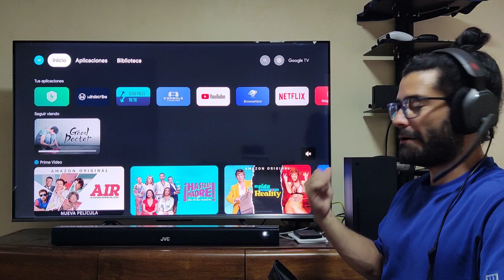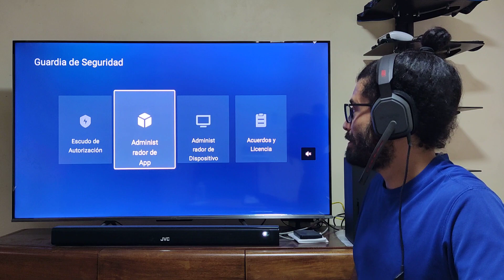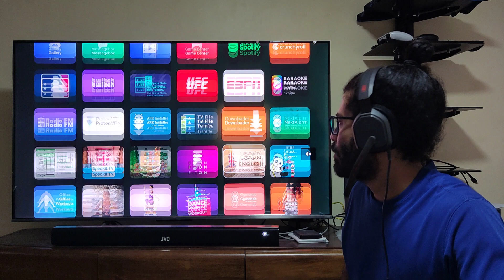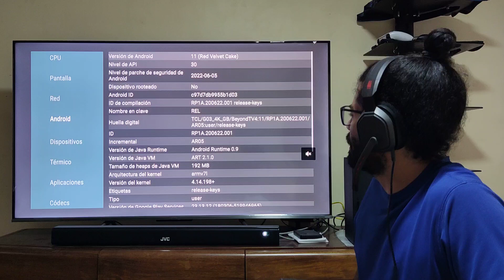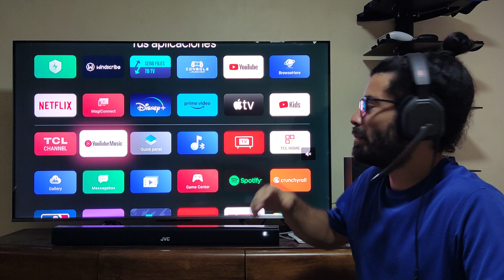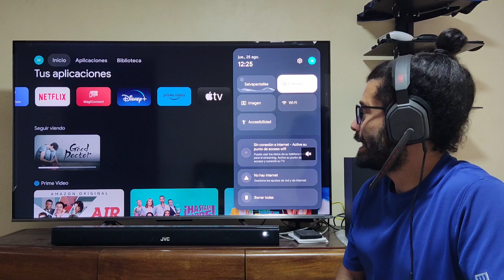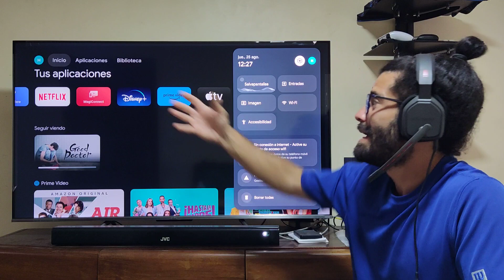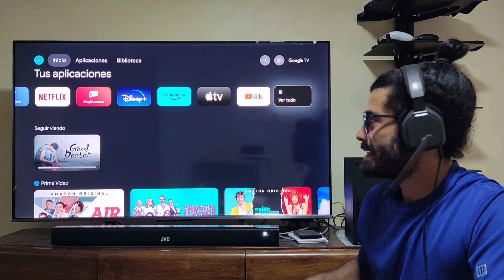Exp TCL C635 desp de 3M de uso, comportamiento extraño? Fallos de imagen y sonido?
Experiencia TCL C635 después de 3 meses de uso , comportamientos extraño? Fallos de imagen? Fallos de sonido? Vale la pena su compra? @hechoamanotech